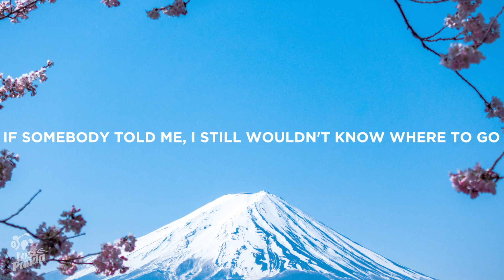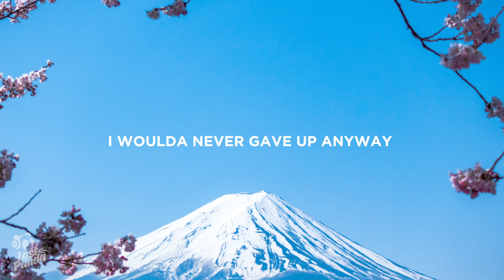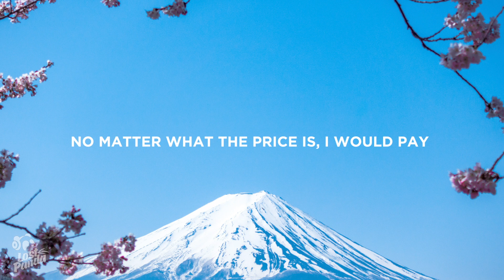Ali Gatie - Can't let You Go (Lyrics)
“Ali Gatie - Can’t Let You Go” Lyrics / Lyric Video by Lost Panda

Lostpandamusic.com/socials

[Verse 1]
Trust me, I've tried and I swear I'm still trying to know
How to move onIf somebody told me, I still wouldn't know where to go
I'd follow the stars
Wish I could see them, the sky feels so dark when you're gone
I'd follow my heart
But you took it with you the day you walked out of that door

[Pre-Chorus]
And I can't pretend
That you and I had never met, no, no, no
If movin' on means I should forget

[Chorus]
Then even if I could, I wouldn't
No matter what the price is, I would pay
Don't matter if I should or shouldn't
It wouldn't even matter anyway

[Post-Chorus]
Long nights of cryin'
I felt like I was dyin' every night
Rather keep on fightin'
At least then I've got a reason to fight

[Verse 2]
You gave me hope
Something to hold on and look forward for
And after it all
You left me with scars and said that you were never involved
You knew I was weak
You sold me a dream and knew I would believe in your lies
I knew you were lyin', but I had no courage to leave

[Chorus]
I woulda never gave up anyway

[Outro]
Khaliki matrouhi
Ya galbi, ya rouhi
Khabiki ma5rouhi
Khalini ma2k
(Khaliki matrouhi)
(Ya omri, ya rouhi)
(Khabiki ma5rouhi)

📷 Wallpaper: JJ Ying

👩‍💻 Share “Ali Gatie - Can’t Let You Go” Lyrics with your friends!